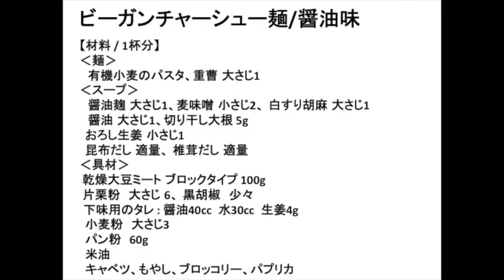Vegan Ramen #1 char-siu soy sauce/ Oriental Vegan recipe(ビーガンチャーシュー麺)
Vegan Ramen #1  char siu pork/ Oriental Vegan recipe
Ingredients:
 [Noodles]
   80g organic pasta, 1tbsp baking soda

 [Soup]  1tbsp soy sauce with ricemalt, 2tsp miso, 1tbsp ground sesame  1tsp grated ginger
  Soup stock kombu, Soup stock shiitake

 [Ingredients]
  100g soy meat
  30g potato starch, 1/4 tsp black pepper
  3 tbsp flour, 60g bread crumb
  40ml soy sauce,  30ml water, 4g grater ginger  [Fried oil] Rice oil
  Cabbage, bean sprouts, broccoli, paprika

ビーガンチャーシュー麺/醤油味
ボリュームたっぷりのチャーシュー麺を作ってみました。五葷(ニンニク、玉ねぎ、ニラ、らっきょう等)抜きの精進ラーメンです。（オリエンタルビーガン）

【材料 / 1杯分】
‹麺›　有機小麦のパスタ、重曹 大さじ1
‹スープ›
   醤油麹 大さじ1、麦味噌 小さじ2、 白すり胡麻 大さじ1   醤油 大さじ1、切り干し大根 5g
  昆布だし 適量、 椎茸だし 適量
‹具材›
 乾燥大豆ミート ブロックタイプ 100g
 片栗粉　大さじ 6、 黒胡椒　少々
 下味用のタレ : 醤油40cc  水30cc  生姜4g
  パン粉　60g
  米油
  キャベツ、もやし、ブロッコリー、パプリカ

BGM「Fall In The Air」by MFP【Marron Fields Production】